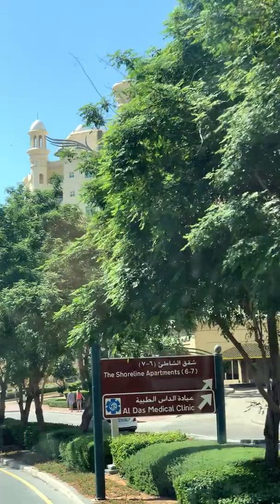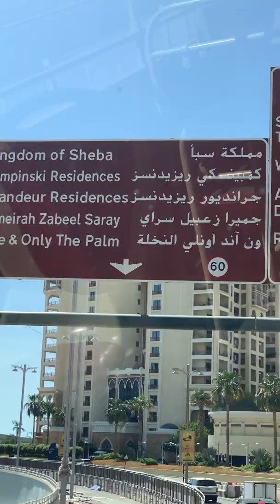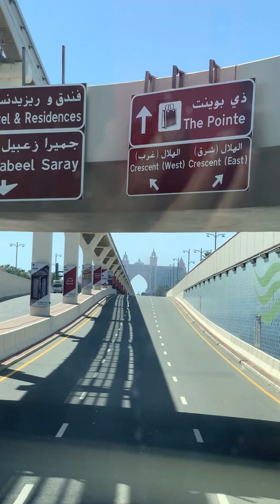Jumeirah palm tour